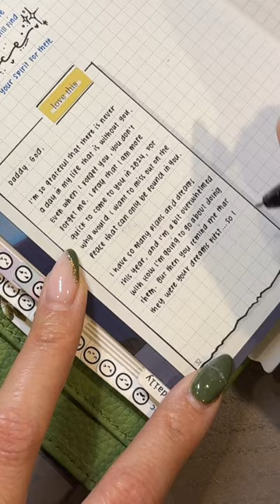💘 Journal With Me Ep2 | Motivation Monday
It's His dream to begin with! 🙌